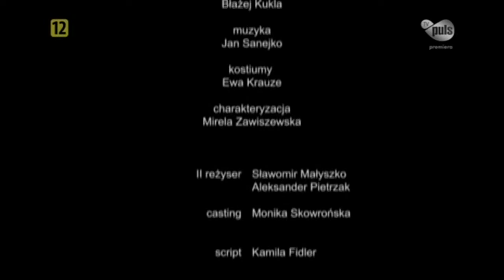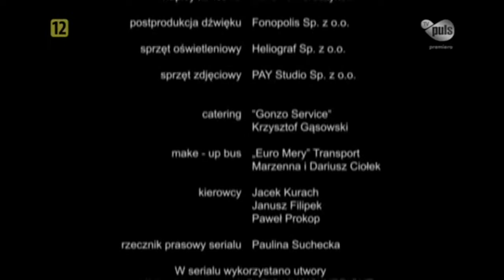Przypadki Cezarego P sezon 1 odcinek 7 Lady P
Cezary P. dostaje zaproszenie do wzięcia udziału w nowym show. Po długich poszukiwaniach osoby towarzyszącej zaprasza na imprezę Agatę. Okazuję się, że w wydarzeniu bierze udział również Magda - była żona oraz jej obecny partner Kocio – znienawidzony przez Cezarego. Czarek chcąc wyeliminować konkurencję, wlewa do zupy przygotowanej przez Kocia i Magdę, magiczną substancję, którą otrzymał od Łukasza. Doprowadza do masowego zatrucia uczestników wydarzenia.